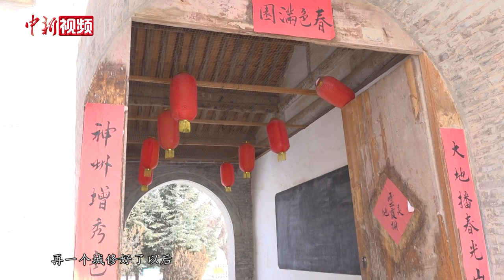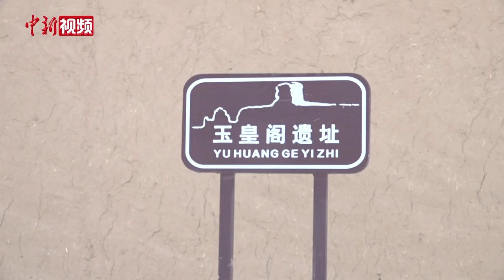这一 “龟形”军堡伫立丝路戈壁四百余年！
百年前的古城应该是什么样？在甘肃省白银市景泰县的一处戈壁荒滩上，静静地伫立着一座特别的古城，从航拍视角俯瞰，雪后初晴的 “龟形”军堡云遮雾罩、银装素裹。城郭如同一只巨大乌龟，这个已有四百余岁“高龄”的古城，就是永泰古城。